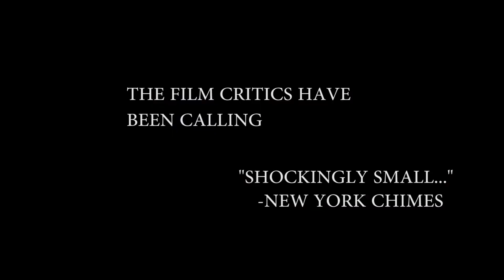"Not It" by Morgan Freewoman and 2 Other Guys